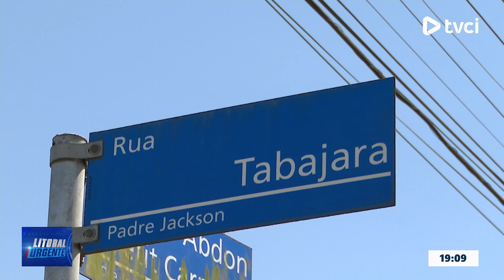TENTATIVA DE HOMICÍDIO EM PARANAGUÁ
MULHER É ATINGIDA POR  TIRO NA PERNAS NO BAIRRO PADRE JACKSON.